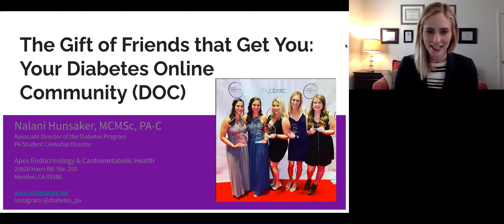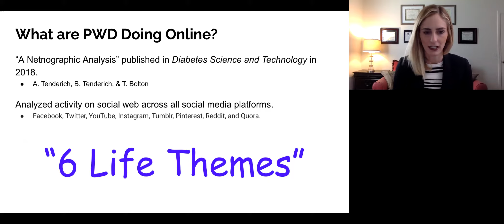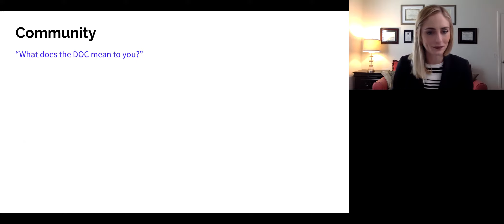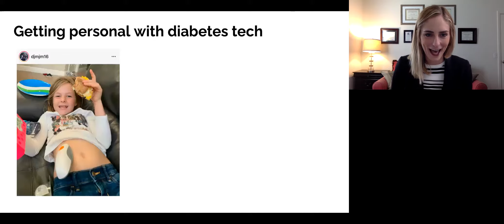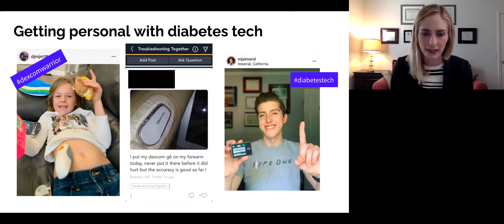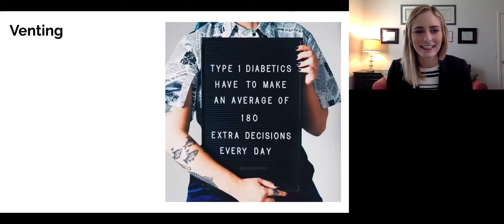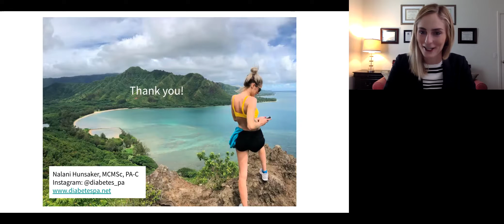The Gift of Friends that Get You: Your Diabetes Online Community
Does your diabetes ever make you feel isolated and all alone? Rest assured that you are only fingertips away from a community that understands and gets you. (Nalani Haviland, MCMSc, PA-C) - TCOYD Virtual Diabetes Conference and Health Fair 2020